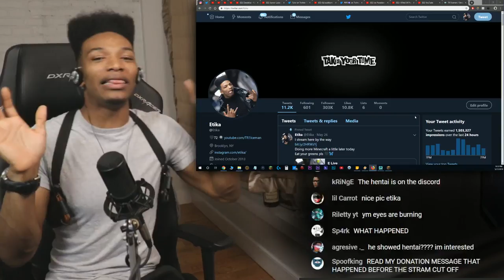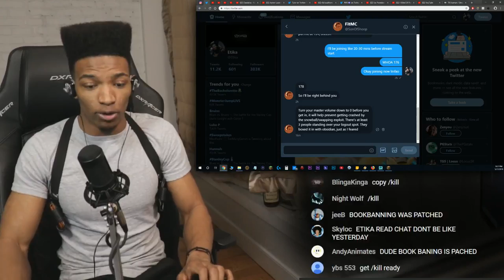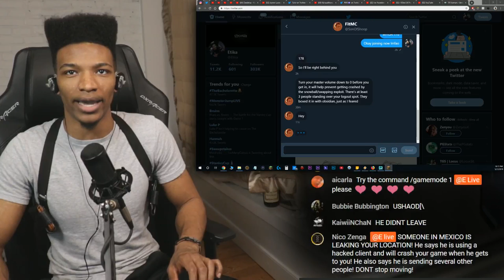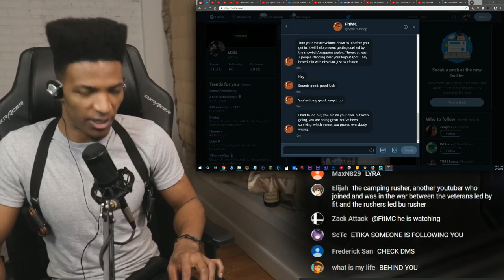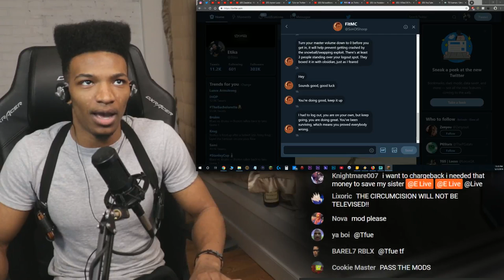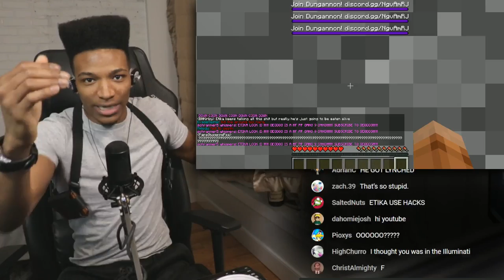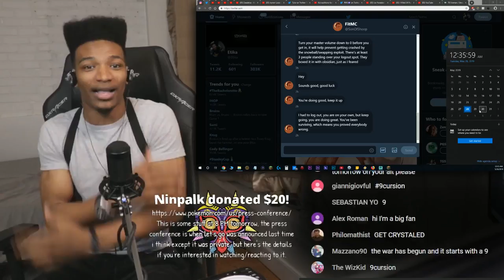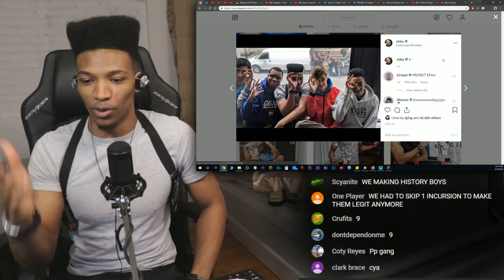[ARCHIVE] 2B2T WILL NOT DEFEAT ME! [Etika Plays Minecraft Day 3, Part 2]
Archive of "2B2T WILL NOT DEFEAT ME!" streamed on May 27th, 2019.